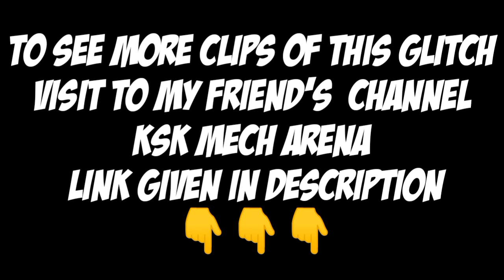most funny map for lancer - old dubai 😂😂😂 || mecharena || Ultra Legend Gaming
ksk mech arena's channel direct link